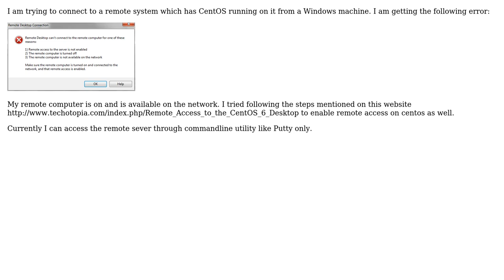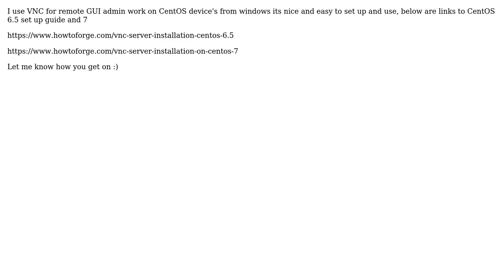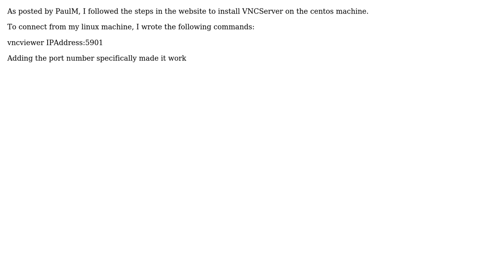Connecting to a remote CentOS machine (3 Solutions!!)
Connecting to a remote CentOS machine

With thanks & praise to God, and with thanks to the many people who have made this project possible! | Content (except music & images) licensed under CC BY-SA | Music | Images & others | With thanks to user user1692342 user PaulM user Arunpandian and the Stack Exchange Network Trademarks are property of their respective owners. You are responsible for your own actions.